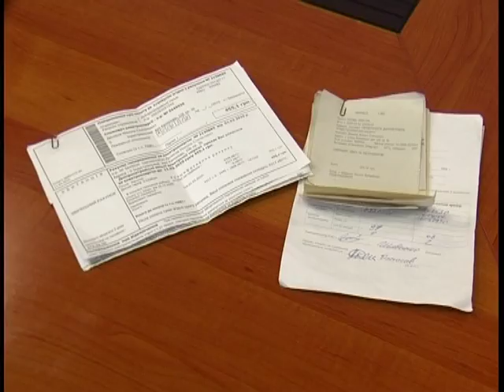Платити пеню за прострочення комунальних платежів - уже скоро доведеться українцям